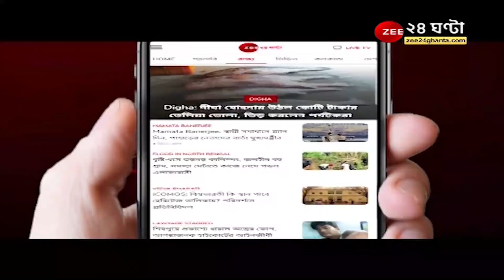Gangasagar Mela: '৩০ লক্ষ মানুষের সমাগম'! কোভিড আবহে বন্ধ হবে গঙ্গাসাগর মেলা? Bangla News 24 Ghanta